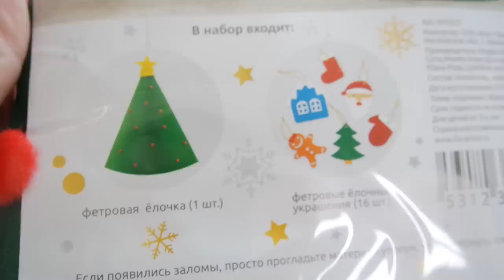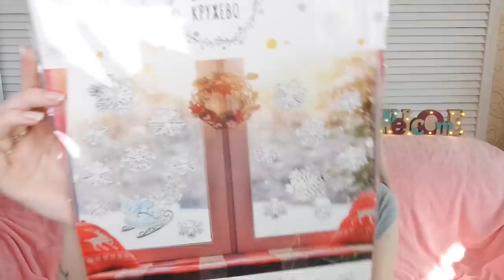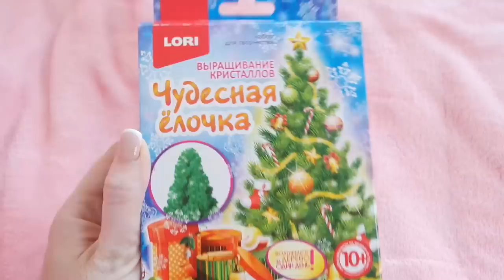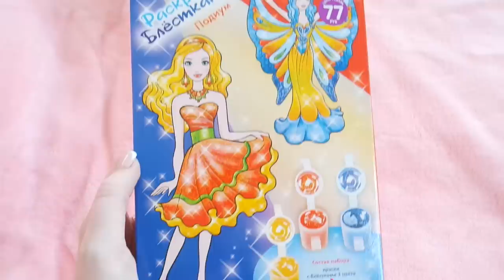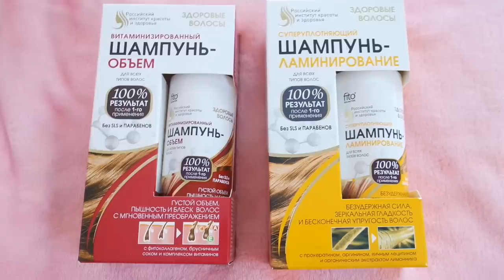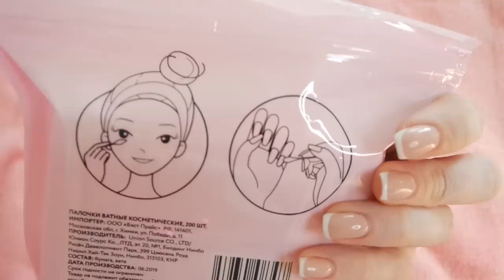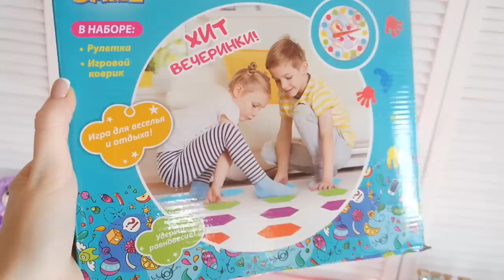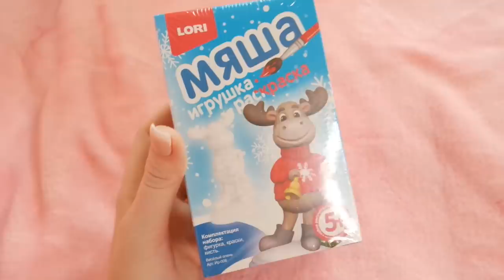✅СКУПИЛА ВСЁ✅ ФИКС ПРАЙС 🔥НОВИНКИ🔥 SilenaSway_Силена Вселенная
Покупки фикс прайс новинки! Бюджетные покупки тест обзор!